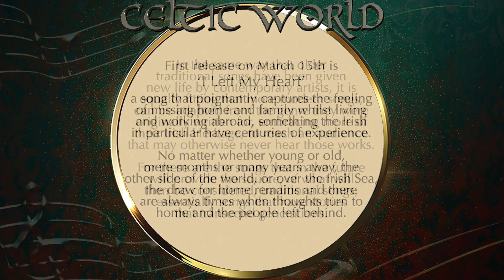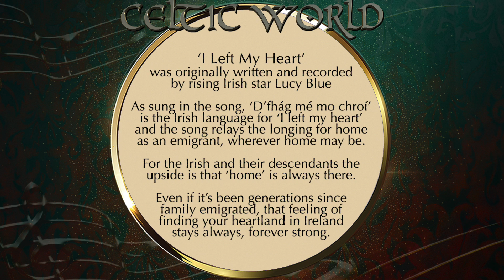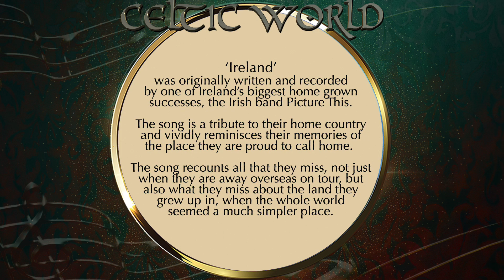Introducing Celtic World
Celtic World is a new music collective that features a fluid line up of renowned musical talents. It began life last year when Grammy nominated Irish singer Éabha McMahon launched the inaugural Celtic World Forum, a three day event held in Ireland that attracted an audience from all around the world.

The Celtic World umbrella is designed to be a multi-faceted endeavour. As well as the annual three day forum event it will also stage occasional concerts both in Ireland and overseas. There will also be a series of music releases throughout the year which will feature the very best Celtic talent, either collectively or individually.

The first music releases from Celtic World are a collective performance featuring vocals from Éabha McMahon, Megan Walsh, Caitríona Sherlock and Fergus Cahillane, with pipes and whistles from Tara Howley and the two tracks proudly embrace some of Ireland’s newer songwriting talent.

The first release on March 15th is ‘I Left My Heart’, a song originally written and recorded by rising Irish star Lucy Blue that poignantly captures the feeling of missing home and family whilst living abroad, something the Irish in particular have centuries of experience. No matter who or where you are, the draw for homeland remains and there will be times when thoughts turn to home and the people left behind. ‘D’fhág mé mo chroí’ is the Irish language for ‘I left my heart’ and the song relays the longing for home as an emigrant, wherever home may be. For the Irish and their descendants the upside is that ‘home’ is always there. Even if it’s been generations since family emigrated, that feeling of finding your heartland in Ireland stays always, forever strong.

The second release on March 29th is ‘Ireland’, originally written and recorded by one of Ireland’s biggest home grown successes, Picture This. The song acts as a tribute to their home country and vividly reminisces their memories of the place they are proud to call home and recounts all that they miss, not just when they are away, but also what they miss about the land they grew up in, when the whole world seemed a much simpler place.

The two songs perfectly capture the essence of the aims Celtic World looks to achieve. Recognising the unanimous love of Ireland that people from all over the world have, and especially it’s culture, acknowledging the qualities of the Irish forebears who helped instil that global affection for Ireland, and also hopes to inspire a new generation of Irish to feel immense pride and understanding of their cultural roots and heritage and feel confident of their place in the world.

Ireland has a long history of producing incredible storytellers and that ingrained quality can be heard in many of the numerous Irish artists whose music has been heard all across the world. In the same way that traditional songs have been given new life by contemporary artists, it is equally fitting that more modern songs can be adapted to embrace more of their Irish Heritage, to reach an audience that may otherwise never hear those works. For these are the songs that in the future will provide the source of, what will then be considered, traditional songs, essentially songs that have stories that transcend generations.